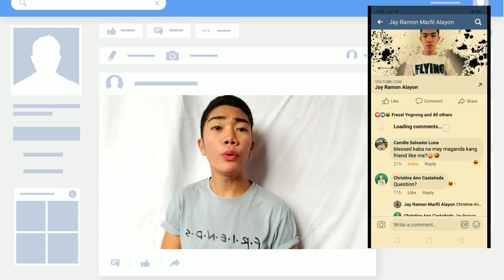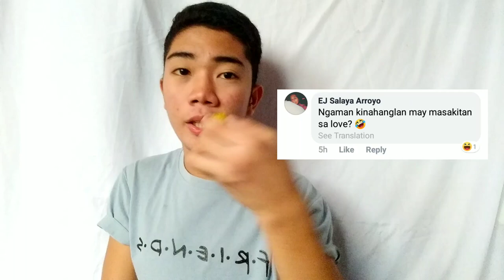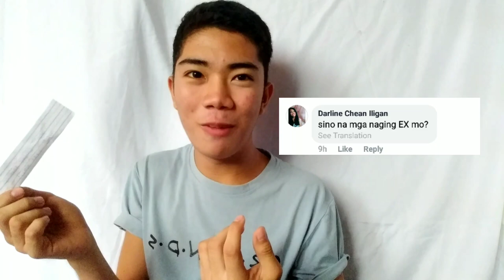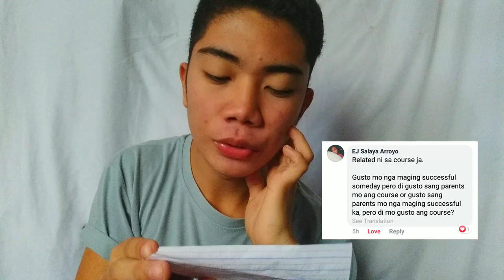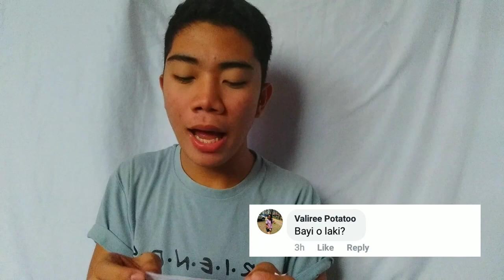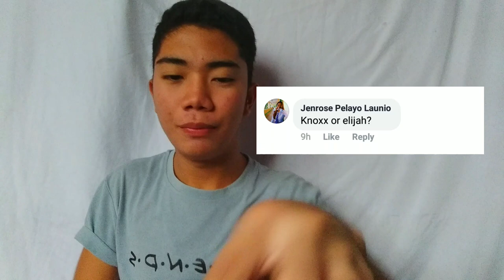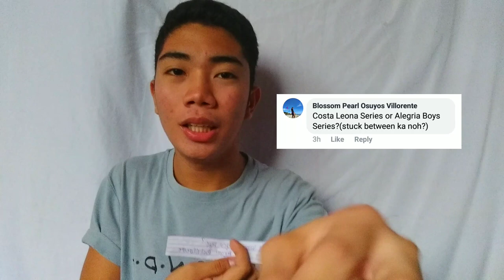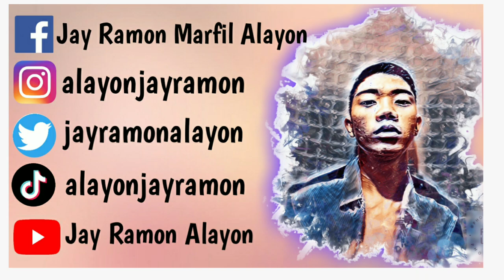Q and A challenge w/ Kalamansi and Shoutout (Second Vlog)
Q and A challenge w/ Kalamasi and Shoutout (Second Vlog)

Hello Everyone It's_Me: JaJa

My Second Vlog is all about Q and A Challege with Kalamansi. So Habang Sinasagutan ko ang mga tanong ako ay kakain ng kalamasi at dito sa akin na Second VLOG ay may kunting Segment ako na tinatawag na Shoutout and I Just want to Spreadhappiness So I hope magugustuhan nyo at plss subscribe to may channel Thank you po:) and don't forget to ring the BELL Para ma notify po kayo if I have a latest Video.

Kung may gusto po kayong ipagawa sa akin for my next Vlog wag po kayong mahiya just comment lang po and i will grant all your wishes :)